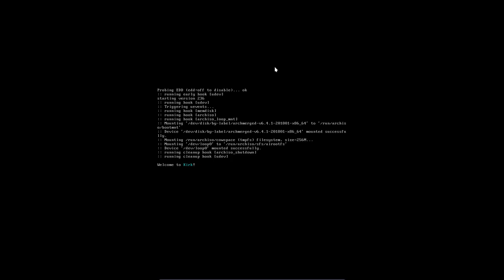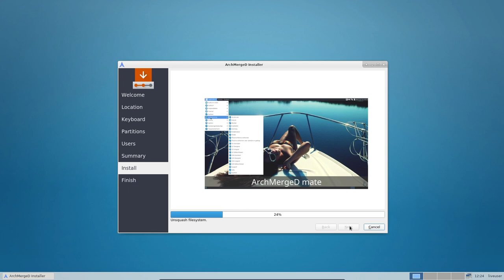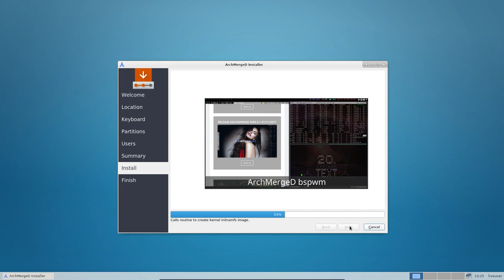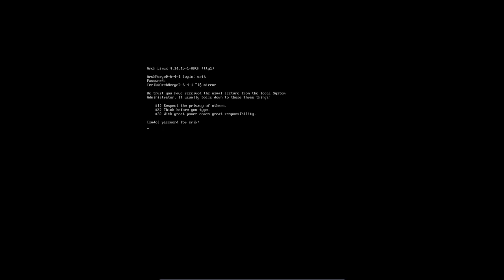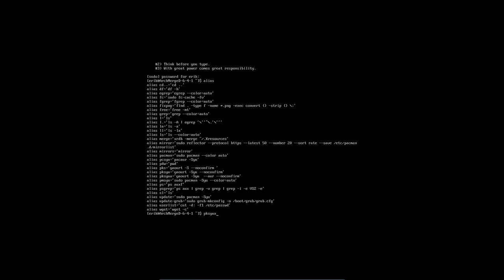ArchMerge : 226 installing ArchMergeD 6.4.1 - mirror and pksyua